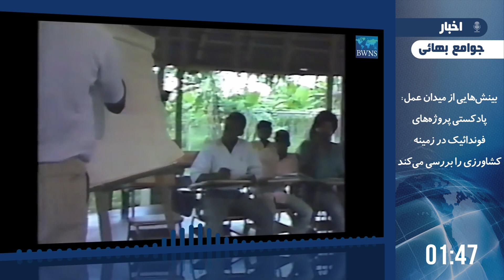بینش‌هایی از میدان عمل: پادکستی درباره پروژه‌های فوندائیک در زمینه کشاورزی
كالى، كلمبيا - در اين قسمت پادكست، لزلى استوارت، مدير اجرايى فوندائيك، با سرويس خبرى در مورد برخى از پروژه‌های موسسه فوندائيك، به ويژه پروژه‌های متمرکز بر حوزه‌هاى كشاورزى، توليد و توزیع مواد غذايى گفتگو كرد.
خانم استوارت شیوه‌هایی كه اصول بهائی همچون هماهنگى علم و دين، يگانگى نوع انسان و خدمت خالصانه به اجتماع مى‌توانند مردم را الهام بخشند تا مسئوليت پيشرفت و رفاه خود را به عهده بگيرند بررسی کرد.
در یک مورد خانم استوارت توضیح داد که چگونه فارغ‌التحصیلان جوان برنامه آمادگی برای اقدام اجتماعی (PSA) که به عنوان «مروجان سلامت جامعه» شناخته می‌شوند، به طور فزاینده‌ای به مراقبت، حفظ و احیای محیط طبیعی توجه می‌کنند. او می‌گوید این پروژه‌ها به بازیابی برخی از گونه‌های بومی که به دلیل تک‌کشتی آسیب دیده‌اند کمک می‌کنند.